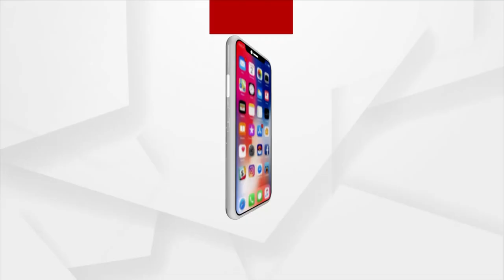ମତାନ୍ତର: ବିଶ୍ୱ ବିଦ୍ୟାଳୟ ସ୍ୱାୟତତ୍ତା ମୋହର